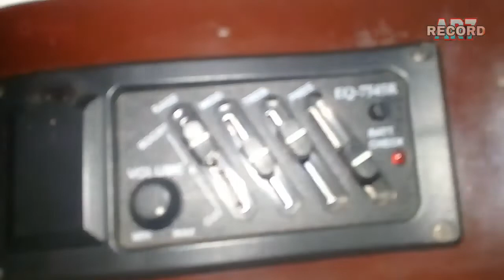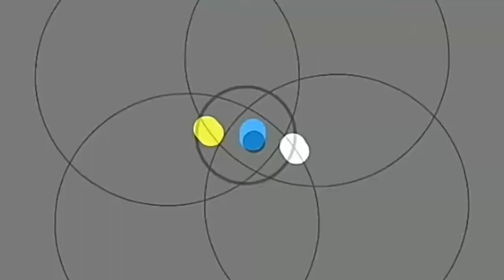cara memperbaiki gitar senar tinggi - auto empuk - suara jadi Nyaring Dua ratus ribu Rasa Juta'an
Mengenai cara Press nex gitar hanya dengan amplas
simak tipa nya di vidio di atas sampe selesai ya

subreb kalo suka vidio di atas like dah share trimakasih

Persiapan latihan arseven musik basuki berulah lagi Gledah gledah pawon Disek

Buru Keroso Keroncong Angklung - Bung Jay Live Cover orkestra Arseven Musik - Gayanya Sangat Nyentrik Lhooo.

Kapiloro Bung Jay cover pegonan Lagu Banyuwangi

Trauma Cover akustik Sindhi Feranika Suara sahdu mendayu dayu ( Yunita Ababil )

 layang dungo restu cover akustik Sindhi Feranika suara melan kolis menyentuh hati

hitam bukan putih koplo styile keboard rampak lutviana rahma

sotya cici ranita style keboard rampak koplo

goresan luka Lutviana rahma slowrock indonesia Terbaru 2021

Lagu yang sudah jadi= Getun Demen Riko Cover gitar Acustik